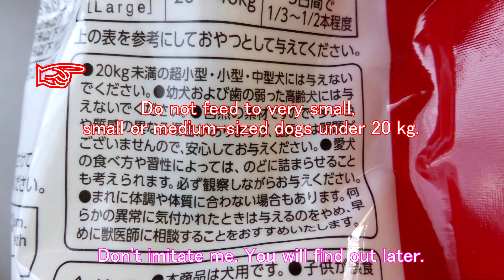White Shiba Inu：A Shiba Inu holding an extra large piece of gum and eating it with desperately.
The video content is the same, but the Japanese subtitles have been replaced with English. I hope you can convey the fine nuances ...

Delicious, delicious!

Click here for "White Shiba Inu：I gave White Shiba Inu an extra large piece of gum.⋆Good children should not imitate"